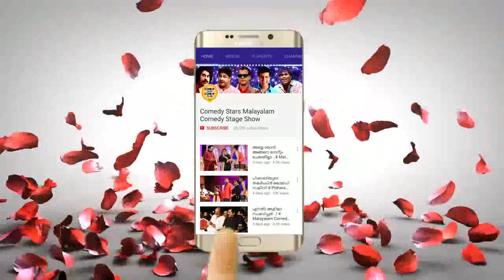ഇന്ന് ചിരിച്ച് ചിരിച്ച് മരിക്കും # Malayalam Comedy Show 2017# Malayalam Comedy Skit Stage Show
Malayalam Comedy Stage Show : കാട്ടുരാജാവ്ഇ
Artists ; Tinitom,Guinness Pakru, Subi Suresh

ന്ന് ചിരിച്ച്  ചിരിച്ച് മരിക്കും # Malayalam Comedy Show 2017# Malayalam Comedy Skit Stage Show Welcome to Comedy Stars Malayalam Comedy Stage Show YouTube Channel

|| ANTI-PIRACY WARNING ||
*COPYRIGHT PROTECTED*